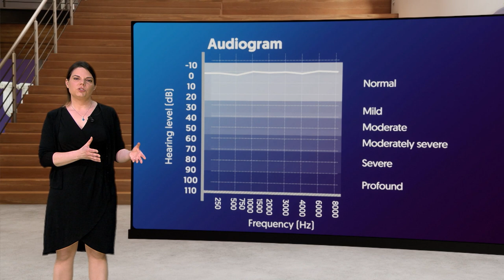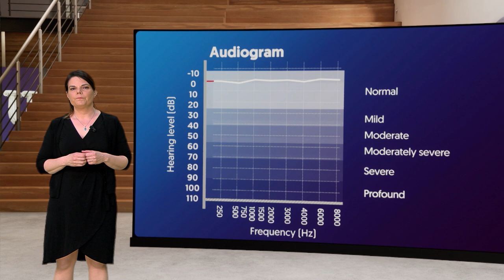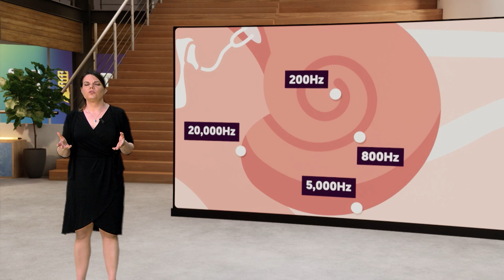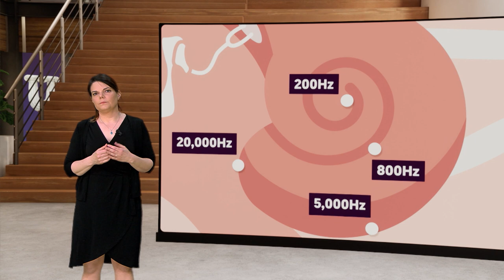How are hair dryers and headphones killing your ears?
Gehoorverlies gaat niet alleen je opa en oma aan. Je oren krijgen heel wat te verduren: harde muziek, maar ook dagelijks geluid van verkeer en een föhn bijvoorbeeld. Neurowetenschapper Sonja Pyott (Rijksuniversiteit Groningen) legt uit hoe lawaai je oren beschadigt.

Meld je aan voor onze Engelse nieuwsbrief en ontvang iedere week het nieuwste Engelse college